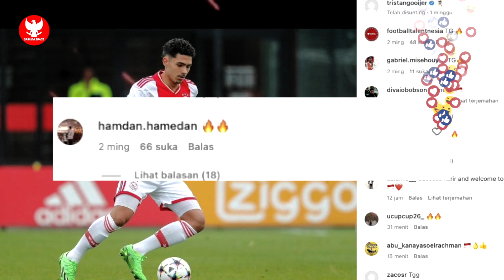TIMNAS U-20 MAKIN LENGKAP! Kontribusi terbaru Djohar Arifin untuk Indonesia~Pemain Eropa susul Ivar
Ready Jersey terbaru Timnas Indonesia guys - Order Jersey home,away dan jersey ketiga klik l!nk dibawah :

BERITA BOLA TERBARU DAN TERUPDATE DARI GARUDA SPACE - Berita Bola Hari Minggu, 13 November 2022 : TIMNAS U-20 MAKIN LENGKAP! Kontribusi terbaru Djohar Arifin untuk Indonesia~Pemain Eropa susul Ivar